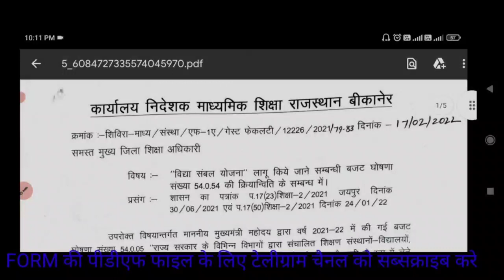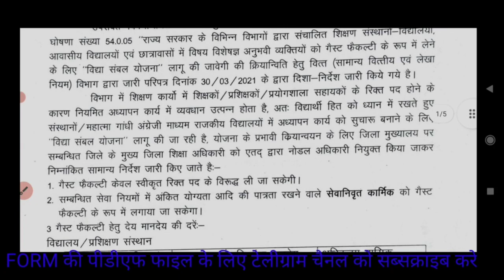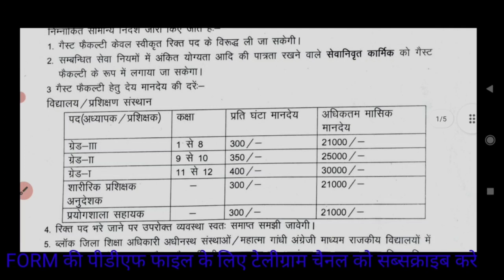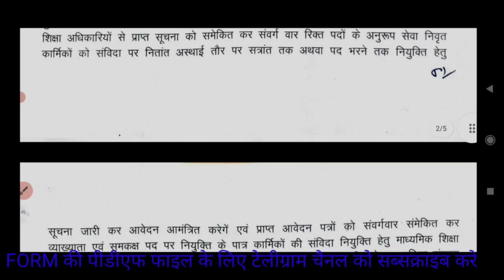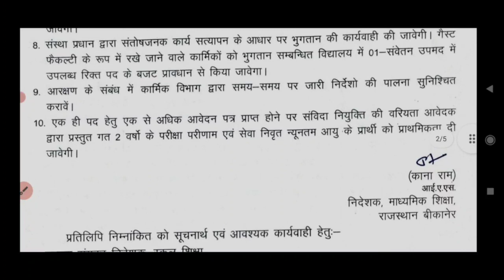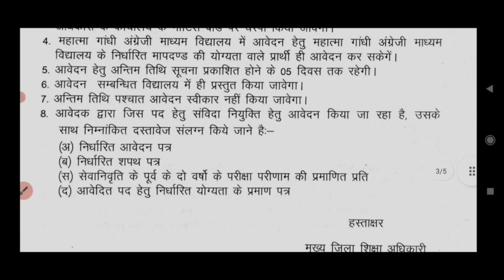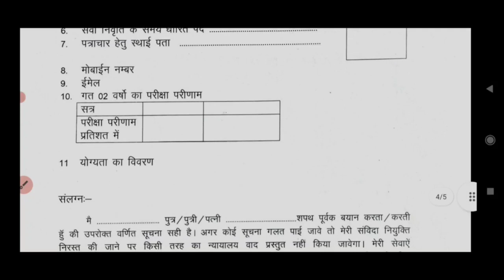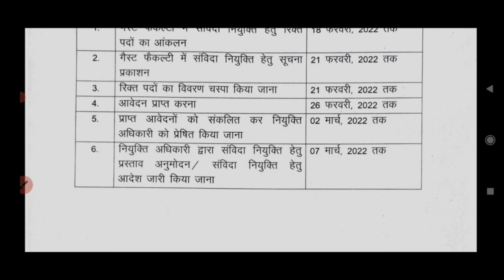Vidya Sambal Yojana Rajasthan - Total Form Fill Up | Vidya Sambal Yojana Latest News KSE KRE AAVEDAN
राजस्थान विद्या संबल योजना के लिए योग्यता, राजस्थान विद्या संबल योजना के पात्रता, राजस्थान विद्या संबल योजना चयन प्रक्रिया, राजस्थान विद्या संबल योजना का आवेदन कैसे करें। राजस्थान में नए सत्र से पहले 75000 गेस्ट फेकल्टी शिक्षकों की भर्ती। Rajasthan Vidya Sambal Yojana 2021 For Guest Faculty Teacher Bharti.
Rajasthan Vidhya Sambal Yojana 2021 ke liye aavedan prakriya kab se shuru honge.
Rajasthan Guest Faculty Teacher Bharti Notification 🔰

राजस्थान विद्या संबल योजना के लिए योग्यता,
राजस्थान विद्या संबल योजना के पात्रता,
राजस्थान विद्या संबल योजना चयन प्रक्रिया,
राजस्थान विद्या संबल योजना का आवेदन कैसे करें,
Rajasthan Vidya Sambal Yojana 2021 For Guest Faculty Teacher Bharti.,
how to apply rajasthan vidya sambal yojana,rajasthan vidhya sambal yojana salary,
vidya sambal yojana kya hai
राजस्थान विद्या संबल योजना के लिए योग्यता,राजस्थान विद्या संबल योजना के पात्रता,राजस्थान विद्या संबल योजना चयन प्रक्रिया,राजस्थान विद्या संबल योजना का आवेदन कैसे करें,rajasthan vidya sambal yojana 2021 for guest faculty teacher bharti.,rajasthan vidhya sambal yojana 2021 ke liye aavedan prakriya kab se shuru honge.,rajasthan guest faculty teacher bharti notification,how to apply rajasthan vidya sambal yojana,rajasthan vidhya sambal yojana salary,vidya sambal yojana kya hai